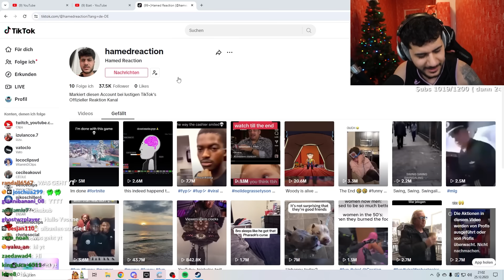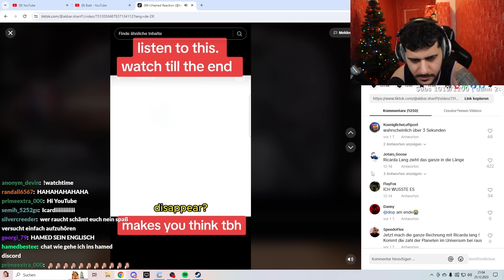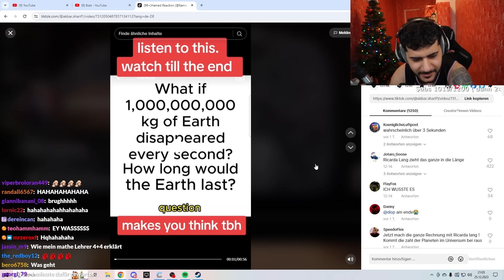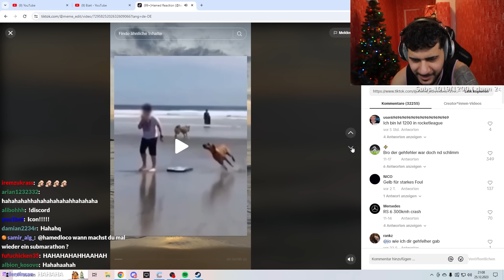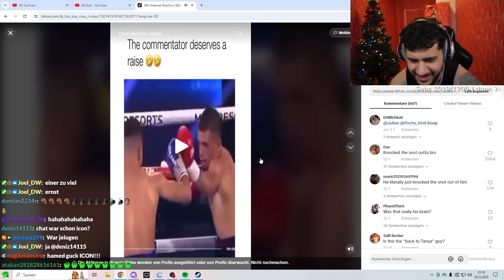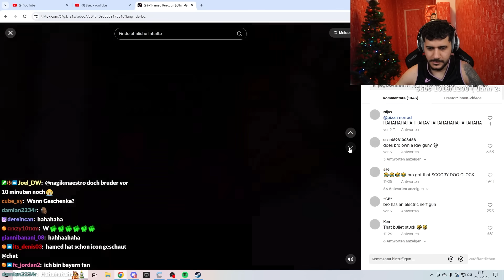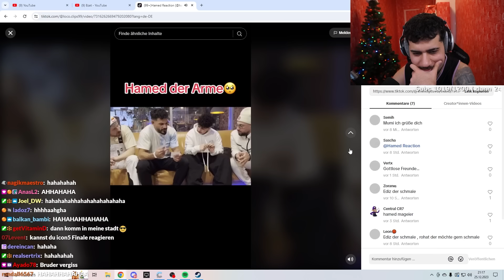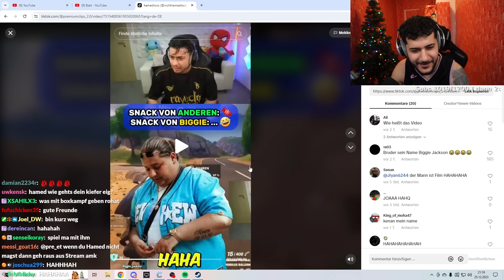für diese tiktoks wird man gebannt..